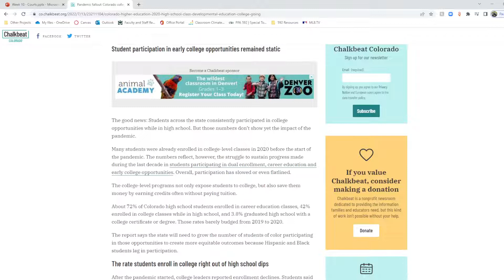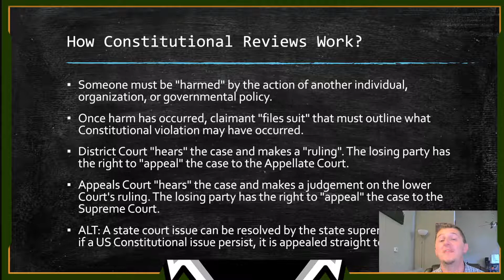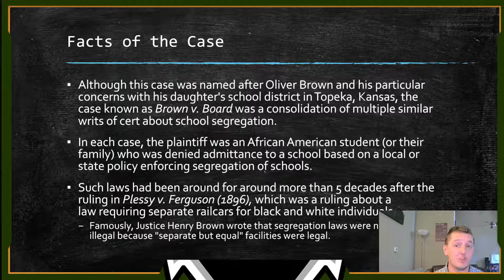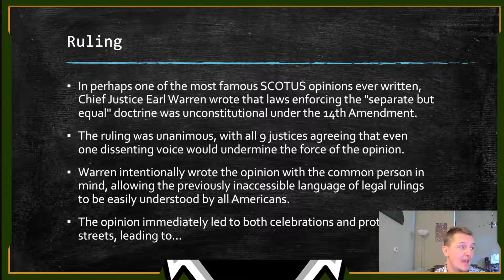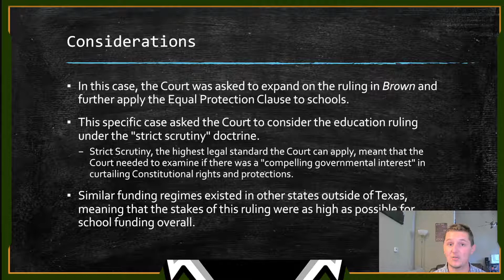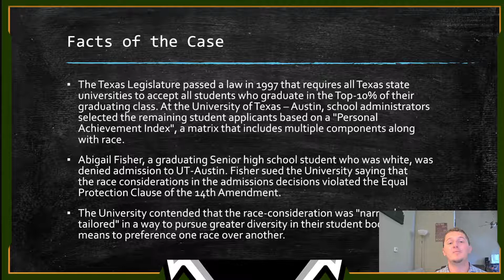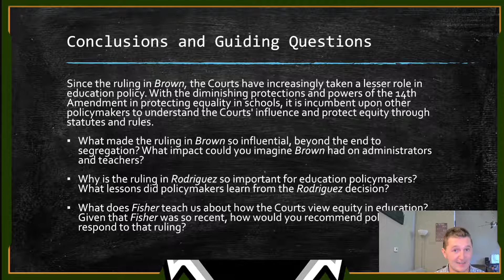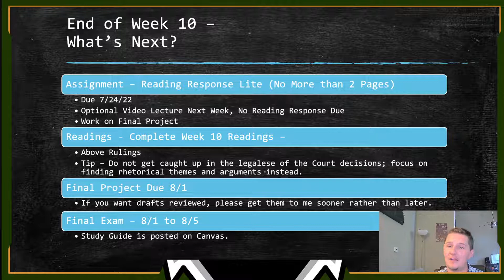SCOTUS and Schools | Ed Policy and Administration | CSU Summer 2022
Video lecture for Week 10 of PPA 592 - Ed Policy and Administration at Colorado State University - Fort Collins, Summer Session 2022.

Instructor is Trenten Robinson.